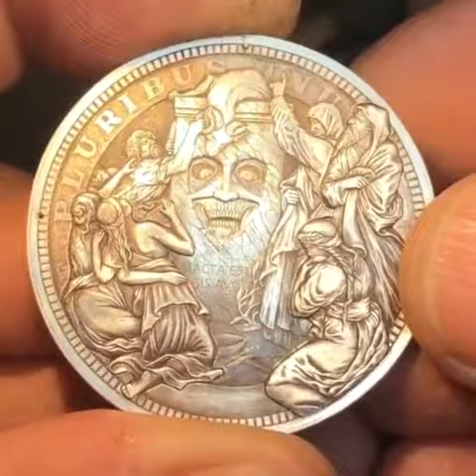17 June 2021